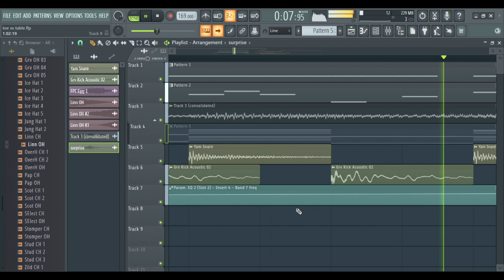EPIC BATTLE: Toe VS Table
no way!!!

alexandernickelev